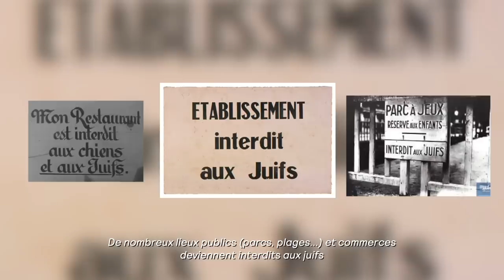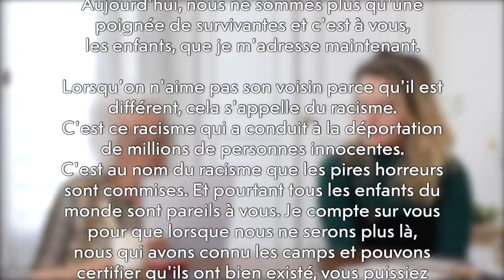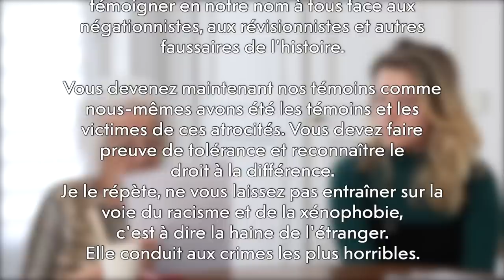LES DERNIERS SURVIVANTS DES CAMPS || ENTOURAGES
les vrais cliqueront pour dérouler la barre d'infos

J'ai l'honneur d'accueillir deux des dernières rescapées de la Shoah : Arlette Testyler et Esther Senot, et avec elle Karine Edry, historienne pour le Memorial de la Shoah.
Après avoir tellement lu sur cette période terrible, après l'avoir étudiée à l'école, ça me tenait à coeur de leur donner la parole afin qu'elles nous partagent leur témoignage.
Parler, pour ne pas oublier : j'espère que cette vidéo, pourra, à son échelle, contribuer au devoir de mémoire.

Un merci tout particulier à Maurice Lubetzki, Elisa Azogui et Léa Taieb sans qui cette table ronde n'aurait pu être possible - je vous invite à aller découvrir le Mémorial de la Shoah pour aller plus loin

FAQ
💚 tu fais quoi dans la vie ? je suis entrepreneure, créatrice de contenus et autrice !
💛 un mantra ? unstoppable :)
❤️ ce que t'aimes faire dans ton temps libre ? lire, débattre, les céréales et les Disney

Si tu souhaites découvrir des sous-vêtements vraiment confortables, flatteurs et faits de manière responsable, ça se passe juste ici :

Pour découvrir mon livre, qui invite à se libérer des injonctions pour prendre le pouvoir de sa vie :

Et si tu souhaites écouter du contenu inspirant, tu peux me retrouver chaque semaine sur mon podcast InPower

Je crois que j'ai tout dit ?
ah oui !
Et coeur sur vous la mif 💖
xx Louise